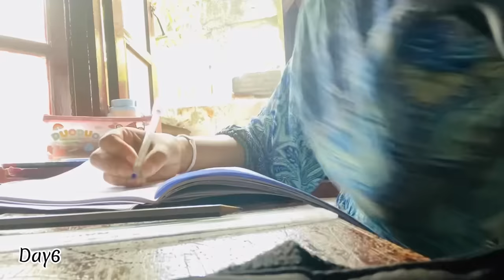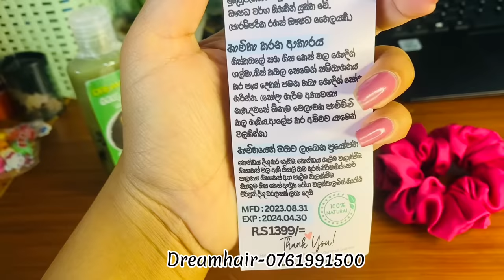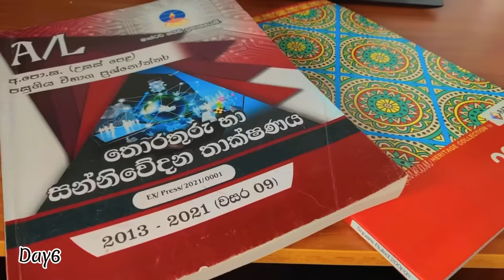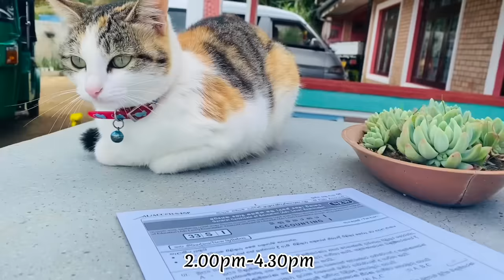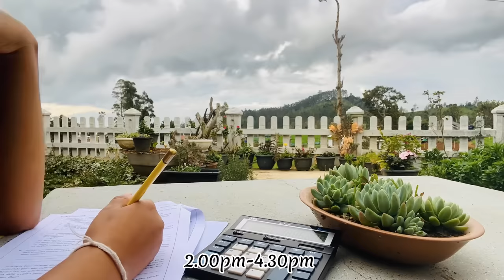10 days study challenge|day06,07 |🌈🌿📚 full day class දවසක පාඩම් කරමුද|busy class day vlog😮‍💨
Welcome to the "10 Days Study Challenge" – the ultimate journey to supercharge your productivity and achieve your academic or personal goals! 🚀

In this exciting video series, we're embarking on a transformative 10-day adventure together, where we'll dive headfirst into the world of focused, effective studying. Whether you're a student preparing for exams, a professional aiming to upskill, or someone simply looking to enhance their knowledge, this challenge is tailor-made for you!

📚 What Can You Expect from This Challenge? 📚

🎯 Daily Study Goals: Each day, we'll set specific study objectives to keep you on track and motivated. Whether it's mastering a new chapter, conquering a challenging topic, or making significant progress on a project, we've got you covered.

⏰ Time Management Strategies: We'll explore proven time management techniques to make the most of your study sessions. Say goodbye to procrastination and hello to efficient, focused work!

💡 Study Hacks and Tips: Get ready for a treasure trove of study hacks, tips, and techniques to optimize your learning experience. From memory-boosting methods to effective note-taking, we'll cover it all.

🌟 Motivation and Inspiration: Staying motivated is key to completing this challenge successfully. We'll share inspirational stories, quotes, and strategies to keep your spirits high throughout the 10 days.

🗓️ Progress Tracking: You'll have the chance to track your progress and witness your transformation in real time. Celebrate your wins and learn from your challenges alongside our supportive community.

🤝 Community Engagement: Join our vibrant community of learners in the comments section! Share your insights, ask questions, and connect with like-minded individuals on the same journey.

Are you ready to embark on this life-changing 10 Days Study Challenge? Whether you're a seasoned scholar or a beginner, this challenge is designed to cater to all levels of learners.

Stay motivated, stay focused, and let's make these 10 days count! 📈💪